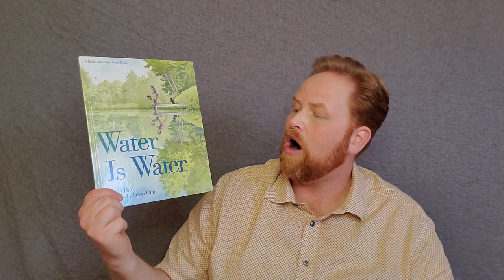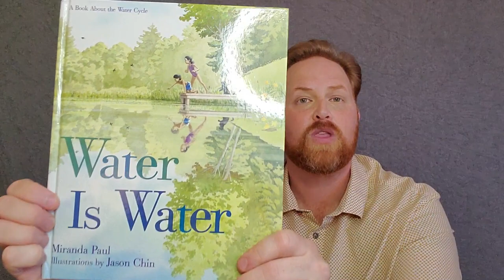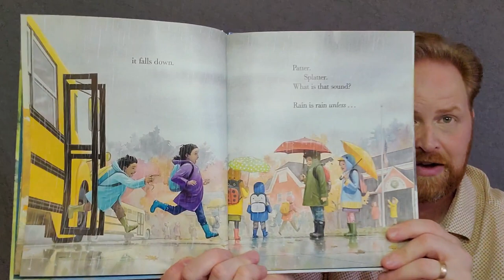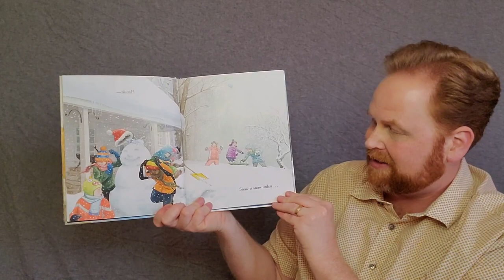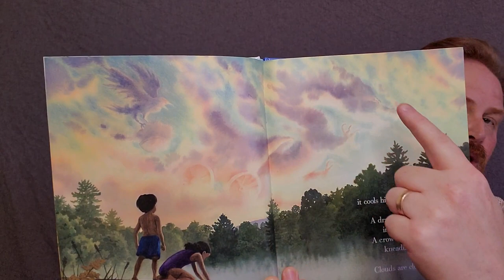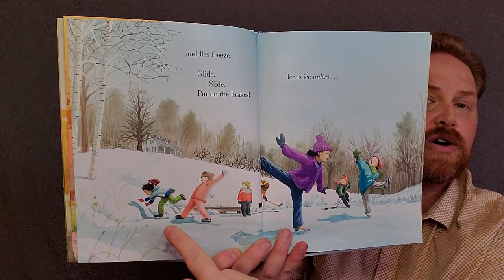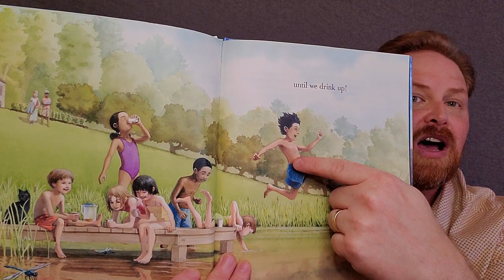Mr. Matt: Rain Songs & The Water Cycle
We sing songs about raindrops, snowflakes, and the itsy, bitsy spider. Mr. Matt reads a book about the water cycle.  Spring is a great time of year to start thinking about where all that rain water comes from wondering where it might be going next.